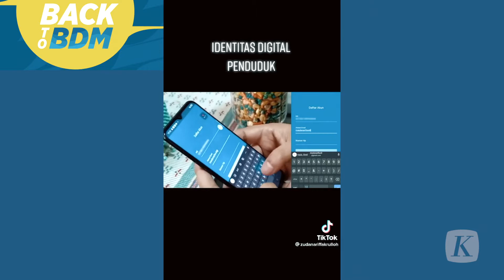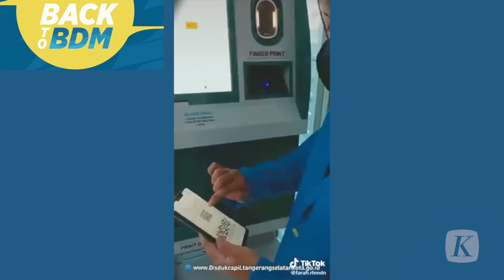KTP Elektronik Itu Ideal, Pada Masanya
Back To BDM Bersama Zudan Arif Fakhrulloh, membahas soal transformasi sistem pencatatan kependudukan ke era digital, bahkan di beberapa daerah sudah diterapkan sistem Anjungan Dukcapil Mandiri yang dapat diakses oleh warga. Jadi, untuk pengurusan pencatatan kependudukan dan sipil, masyarakat lebih dimudahkan dengan sistem yang serba digital.